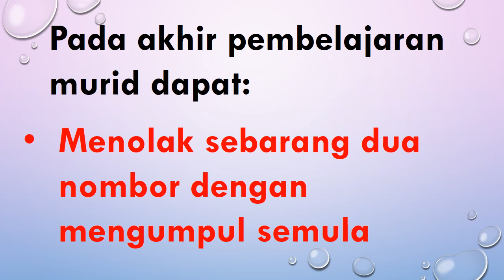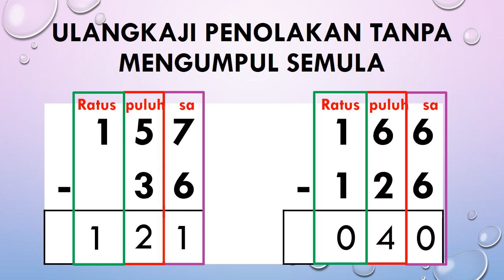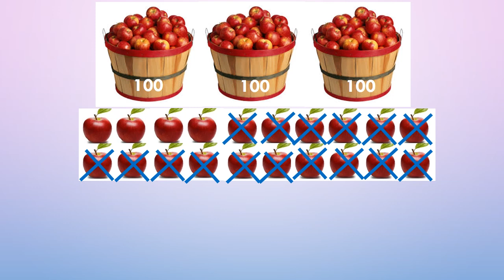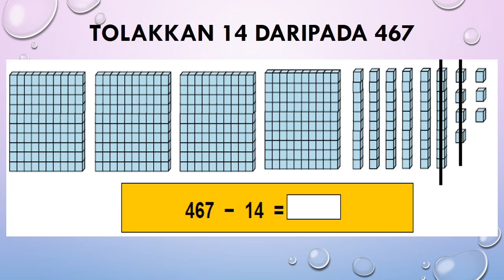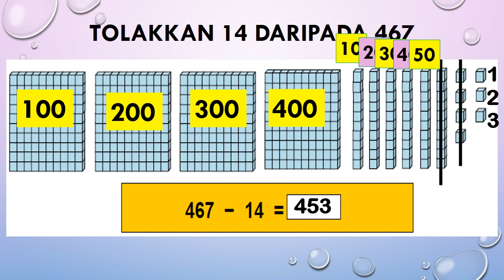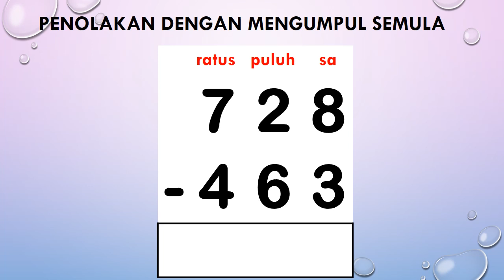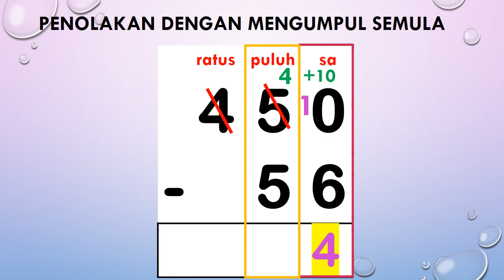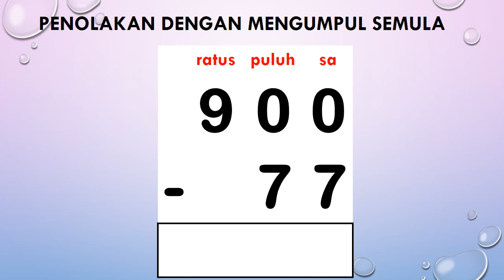Tolak Dengan Mengumpul Semula | Tolak Dalam Lingkungan 1000 | Matematik Tahun 2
Topik : Tolak dengan Mengumpul Semula